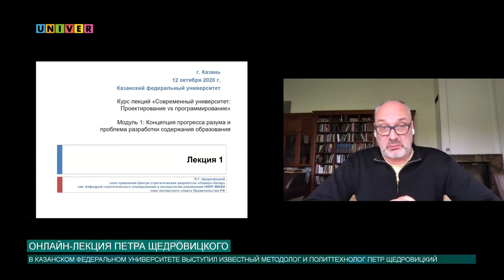Онлайн-лекция Петра Щедровицкого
В Казанском университете в формате онлайн выступил известный методолог и политтехнолог Петр Щедровицкий. Он прочел свою лекцию для преподавателей, научных сотрудников и студентов вуза. Тему лекции и для кого она была полезна, узнаете в следующем сюжете